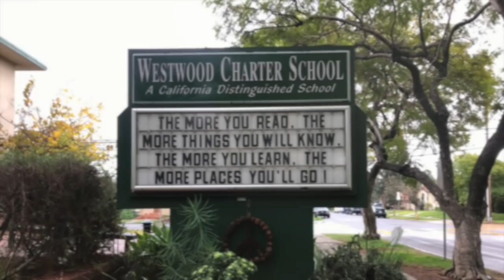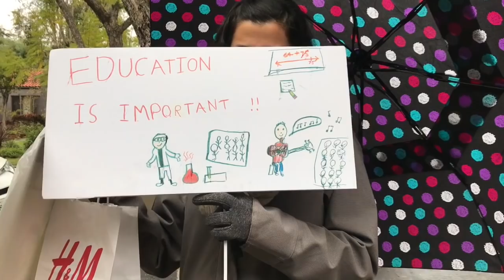UTLA Strike Day 2 Westwood Charter Elementary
I went back to my son's old elementary school to talk to teachers, parents and students about the strike.